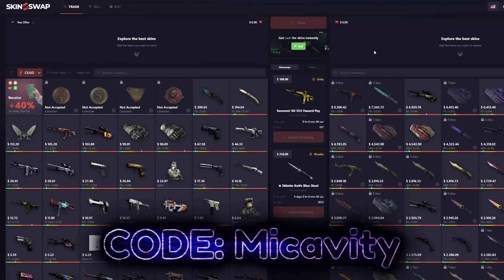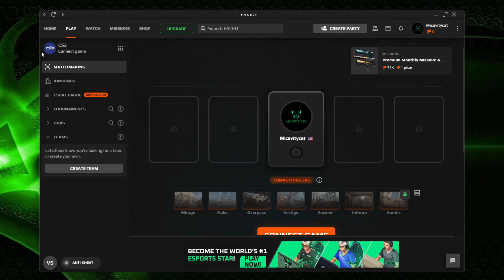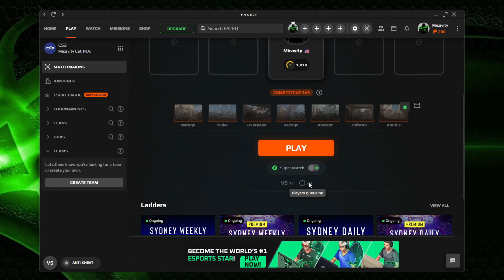Silver Counter Strike 2 Player Tries Faceit For The First Time!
This Silver Counter Strike 2 player tries FaceIT for the first time! What can go wrong?

Honestly, Counter Strike 2 is a little odd. It felt like in CSGO I was able to hit more shots and perform well, in Counter Strike 2 I feel like I have a harder time landing shots, harder time aiming, just a harder time in general. Maybe Faceit can help.